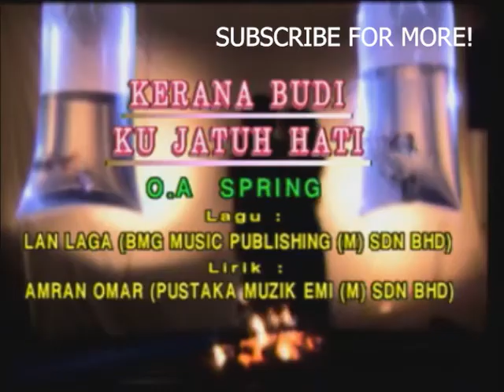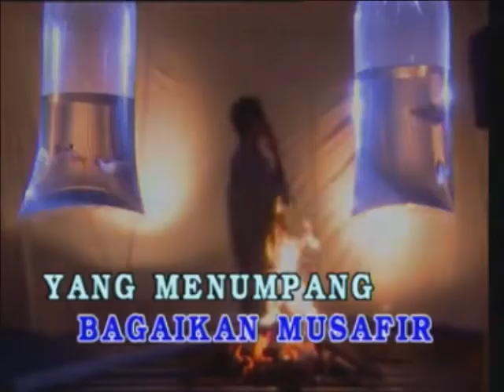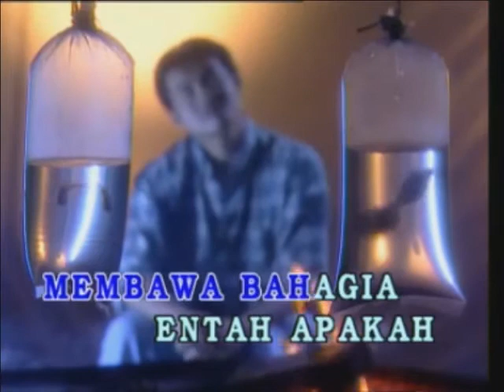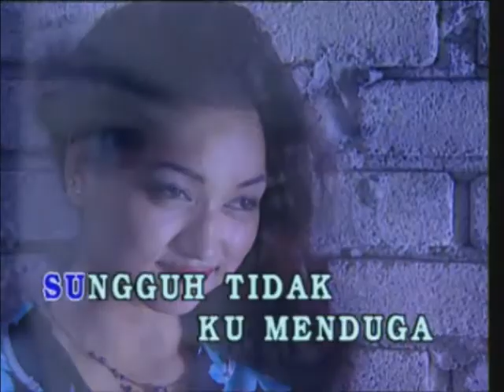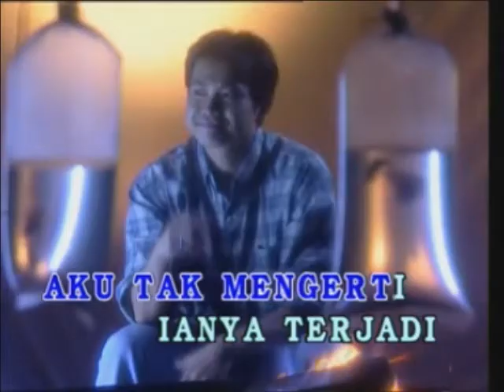KERANA BUDI KU JATUH HATI - SPRING (KARAOKE)